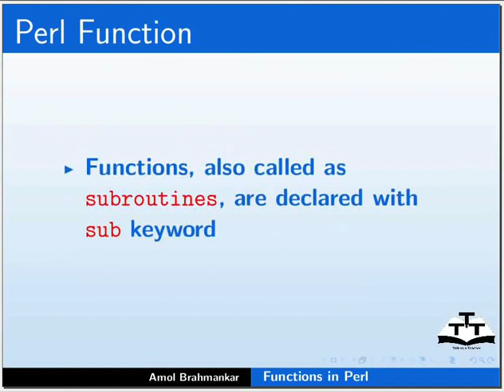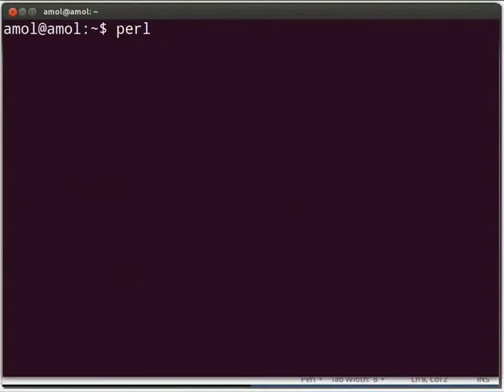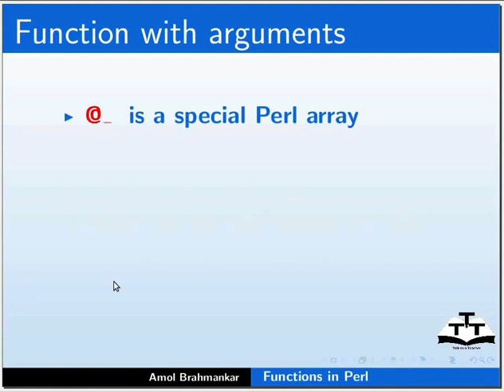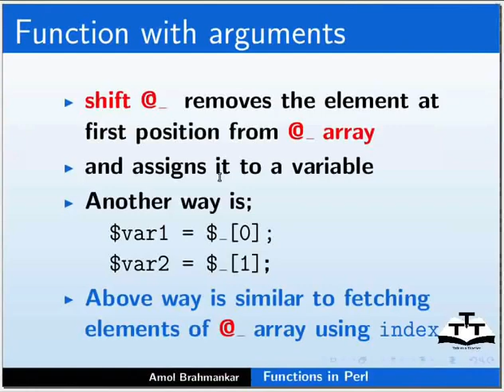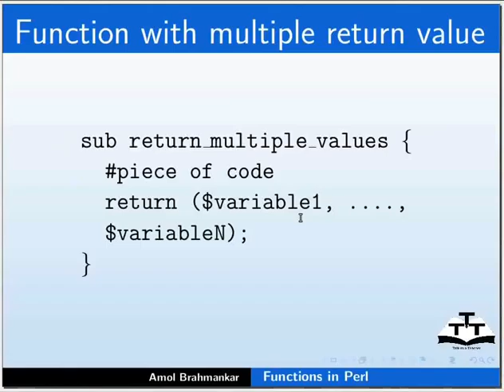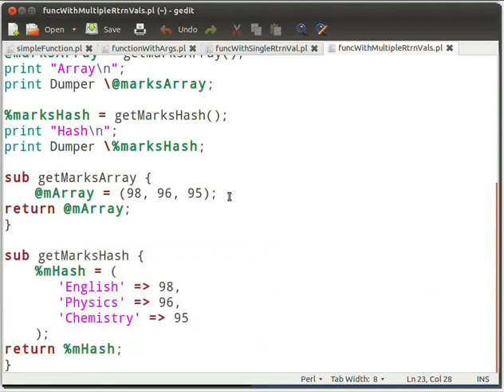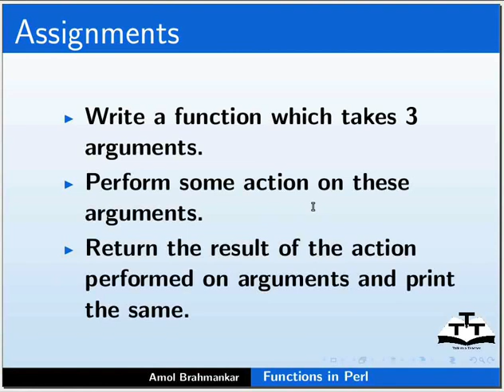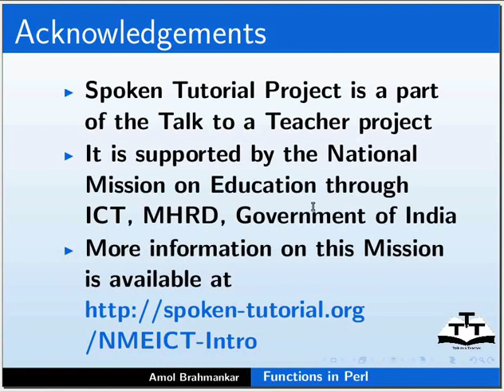Functions in Perl - Assamese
পার্লৰ নিজস্ব ফাংশন আছে আৰু আমাক ব্যবহাৰকাৰী সংজ্ঞায়িত ফাংশন লিখিবলৈ অনুমতি দিয়ে
ফাংশন নির্দিষ্ট কাম কৰিবলৈ ব্যবহাৰ কৰিব পাৰি
ই একক বা একাধিক আর্গুমেন্ট গ্রহণ কৰিব পাৰিব
একেইভাবে, ই ইয়াৰ পৰা একক বা একাধিক মান প্রদান কৰে.